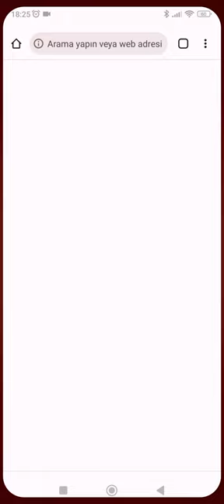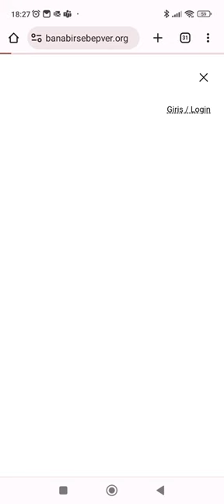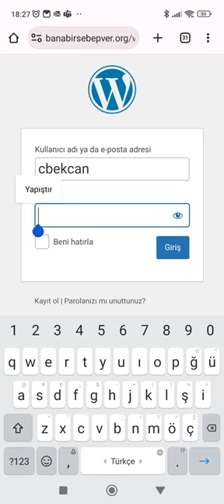Wordpress Hesap Kurulumu (Account Setup)